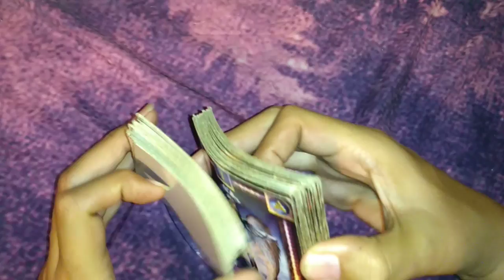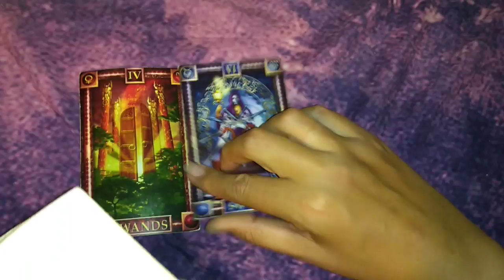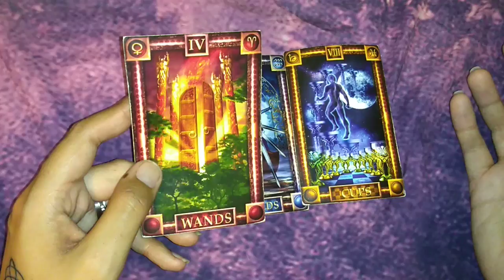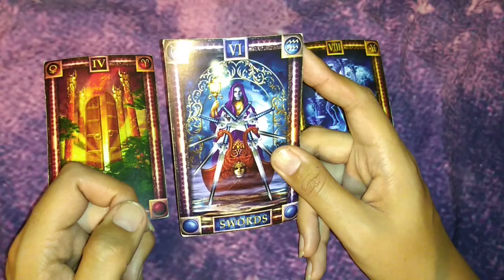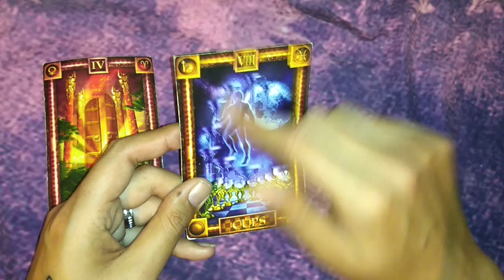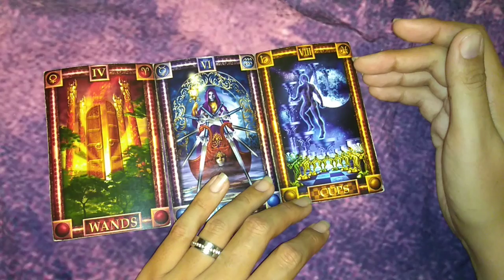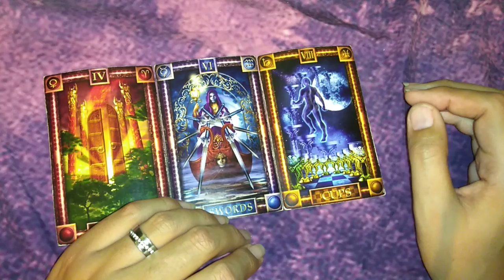ACUARIO SOLTERO - 16 AL 30 DE ABRIL DEL 2019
ACUARIO  es el SEGUNDO lugar en reproducciones para la SEGUNDA quincena de ABRIL, por lo que en agradecimiento les hago esta tirada especial del amor.

La tirada aplica para personas sin pareja, personas que están conociendo a alguien, divorciados, personas que están saliendo con alguien. Para cualquier situación siempre y cuando no tengan una relación estable o estén no casados.